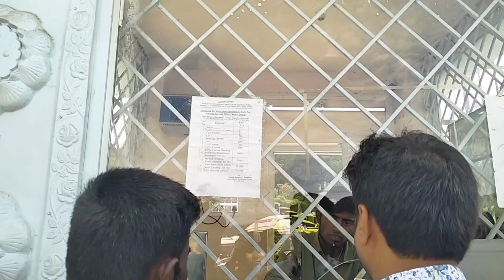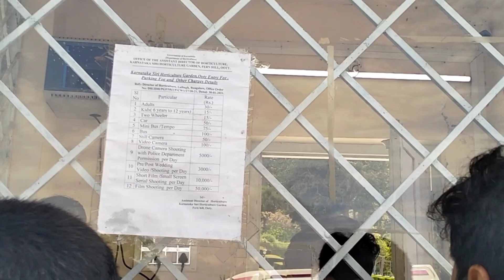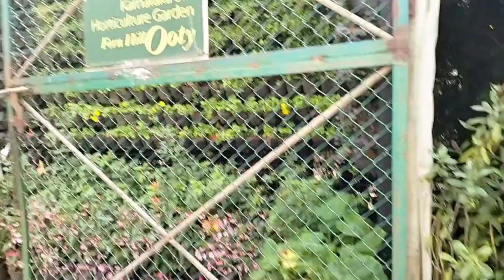Karnataka Garden In Ooty